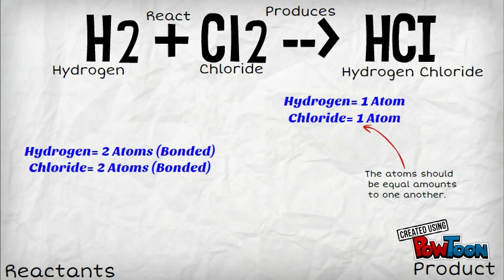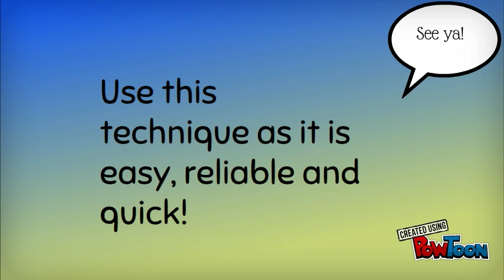How to Balance Chemical Equations (Reliable!)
One very easy and reliable method for using in balancing chemical equations!

Hope you all enjoy and find this very helpful! :)